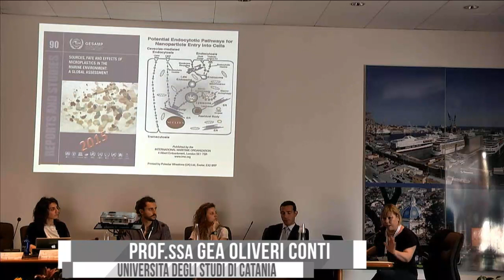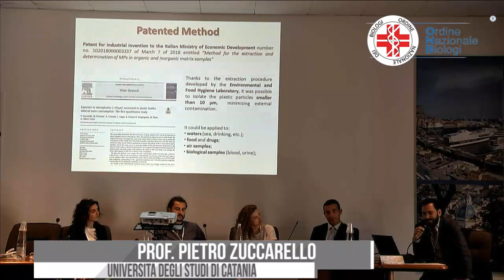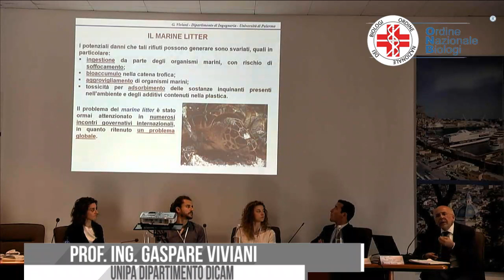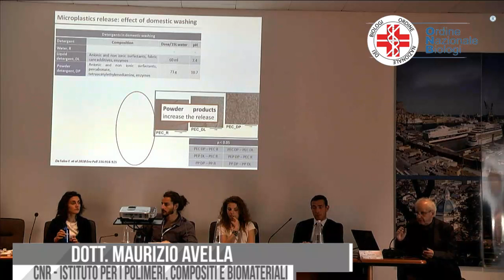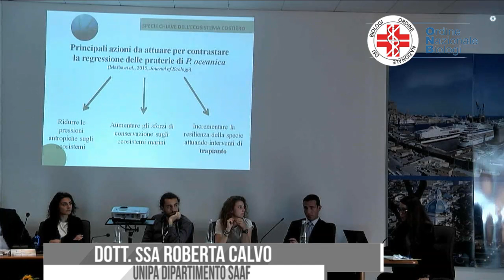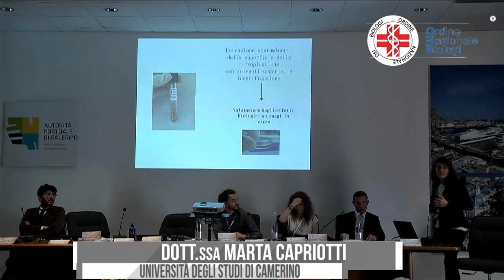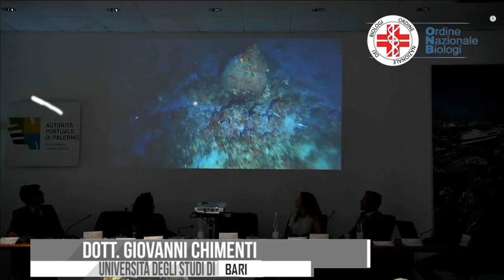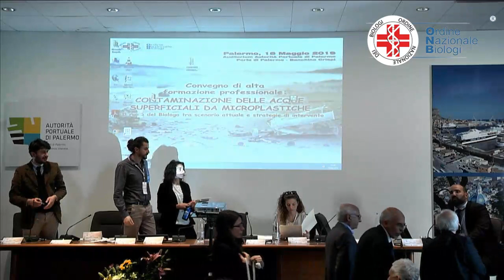Contaminazione delle acque superficiali da microplastiche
Evento organizzato dall'Ordine Nazionale dei Biologi presso l'Auditorium dell'Autorità Portuale di Palermo